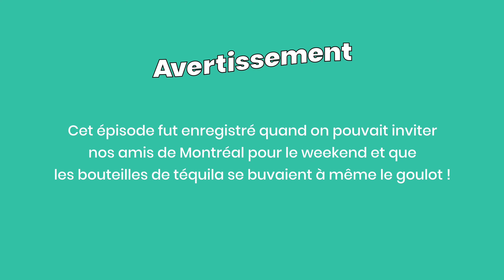LE LAC DES 31 MILLES - ÉPISODE #4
Dans ce 4e épisode de la Série Marie Papilles, je vous amène en canot camping sur le Lac 31 Milles! On y passe du bon temps entre amis sur une île. Baignades, pêche et coup de soleil au rendez-vous! Au menu, une recette de Shore Lunch "with a twist''. En bière, on boit la super Los Tabarnacos de la Brasserie du Bas-Canada et, en vin, on savoure le très frais Gruner Veltliner du Domaine Meinklang.

Attention vous pourriez être fortement tenté de vous louer une de ces îles paradisiaques cet été! Vous êtes avisé ! ;)

Bon visionnement !

Réalisation: Christine Crépin - Karine Lacroix
Direction photo: Christine Crépin
Assistante à la caméra et prises de vues supplémentaires: Alexandra de Sève
Animation: Marie-Claude Bonin-Joly
Prise de son: Christian Carrière
Coordination de production: Christine Crépin - Karine Lacroix - Marie-Claude Bonin-Joly
Montage images et sons: Christine Crépin
Colorisation: Julie Pelletier
Mix sonore: Marc-André Tessier
Habillage: Félix Laveault-Allard (Edgar Web Studio)